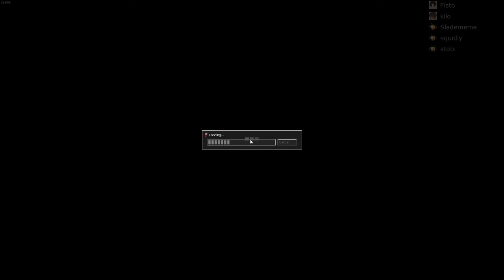Spoopy Cry of Fear with /kfg/ part 1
Fisto you fucking lied to me, man! You promised me fun! (Squidly, 2015, while playing the spoopiest game ever, Cry of Fear)